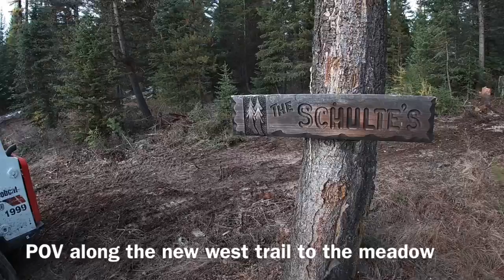Whitefish Thursday trail building